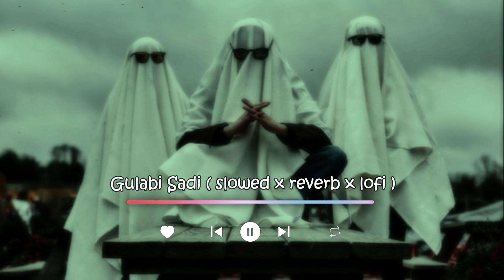Top 10 Viral Slowed BGM 2024 (Slowed + Reverb) || Viral Song 2024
🔥 𝙒𝙀𝙇𝘾𝙊𝙈𝙀 𝙏𝙊 𝙂𝘼𝙇𝘼𝘾𝙏𝙄𝘾 𝙂𝙇𝙊𝙒 🔥

𝙏𝙊𝙋𝙄𝘾 _ Top 10 Viral Slowed BGM 2024 (Slowed + Reverb) || Viral Song 2024

😎 £ÖLLÖW †HÈ §†Èþ 😎

✅ 𝗟𝗜𝗞𝗘 𝗜𝗙 𝗬𝗢𝗨 𝗔𝗥𝗘 𝗘𝗡𝗝𝗢𝗬 𝗧𝗛𝗜𝗦 𝗩𝗜𝗗𝗘𝗢

🔥 𝘿𝘼𝙄𝙇𝙔 𝙐𝙋𝙇𝙊𝘼𝘿 𝙉𝙀𝙒 𝙑𝙄𝘿𝙀𝙊 👈

🎧 𝘿𝙊𝙒𝙉𝙇𝙊𝘼𝘿 𝙇𝙄𝙉𝙆 🎧

4. ✖️❌ 𝗟𝘂𝘁𝘁 𝗣𝘂𝘁𝘁 𝗚𝗮𝘆𝗮 (𝗦𝗹𝗼𝘄𝗲𝗱 + 𝗥𝗲𝘃𝗲𝗿𝗯) ✖️❌

5. ✖️❌ 𝗬𝗶𝗺𝗺𝘆 𝗬𝗶𝗺𝗺𝘆 (𝘀𝗹𝗼𝘄𝗲𝗱-𝗿𝗲𝘃𝗲𝗿𝗯) ✖️❌

6. ✖️❌ 𝗞𝘂𝗿𝗰𝗵𝗶 𝗠𝗮𝗱𝗮𝘁𝗵𝗮𝗽𝗲𝘁𝘁𝗶 ( 𝗦𝗹𝗼𝘄𝗲𝗱+𝗥𝗲𝘃𝗲𝗿𝗯 )✖️❌

7. ✖️❌ 𝗟𝗮𝗮𝗹 𝗣𝗲𝗲𝗹𝗶 𝗔𝗸𝗵𝗶𝘆𝗮𝗻 [𝗦𝗹𝗼𝘄𝗲𝗱 & 𝗥𝗲𝘃𝗲𝗿𝗯] ✖️❌

8. ✖️❌ 𝗠𝗮𝘀𝘁 𝗠𝗮𝗹𝗮𝗻𝗴 𝗝𝗵𝗼𝗼𝗺 (𝗦𝗹𝗼𝘄𝗲𝗱 + 𝗥𝗲𝘃𝗲𝗿𝗯) ✖️❌

9. ✖️❌ 𝗧𝘂 𝗞𝘆𝗮 𝗝𝗮𝗮𝗻𝗲[𝗦𝗹𝗼𝘄𝗲𝗱 𝘅 𝗥𝗲𝘃𝗲𝗿𝗯]✖️❌

10. ✖️❌𝗖𝗵𝗼𝗹𝗶 𝗞𝗲 𝗣𝗲𝗲𝗰𝗵𝗲 (𝗦𝗹𝗼𝘄𝗲𝗱 + 𝗥𝗲𝘃𝗲𝗿𝗯)✖️❌

________ ＮＯＴＥ _______

_________ ＤＩＳＣＬＡＩＭＥＲ_______

♥ 𝗧𝗵𝗶𝘀 𝘃𝗶𝗱𝗲𝗼 𝗺𝗶𝗴𝗵𝘁 𝗳𝗲𝗮𝘁𝘂𝗿𝗲 𝘀𝗼𝗺𝗲 𝗼𝗳 𝘆𝗼𝘂𝗿 𝗮𝗺𝗮𝘇𝗶𝗻𝗴 𝘄𝗼𝗿𝗸. ♥